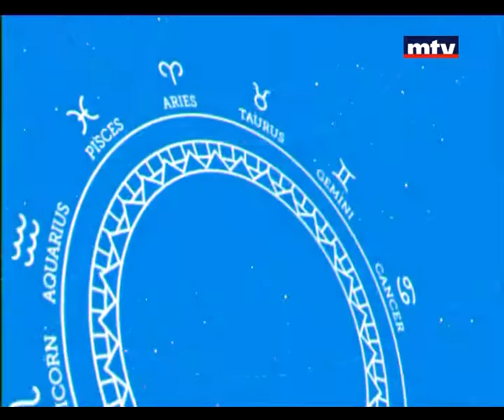Horoscope 17/11/2014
الابراج اليومية ومولود اليوم والشهر والتقلبات والتغييرات والتوقعات التي تهم متابعي علم الفلك، مع الخبير الفلكي نبيل ملاّك وكريستال سعادة.